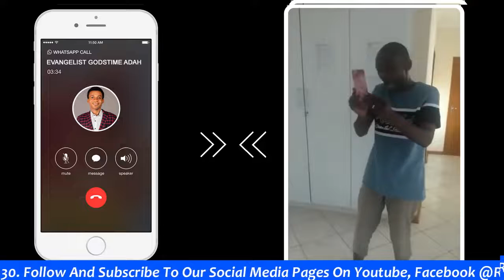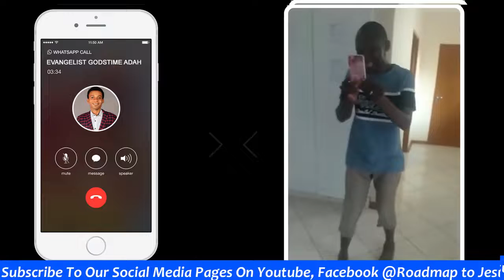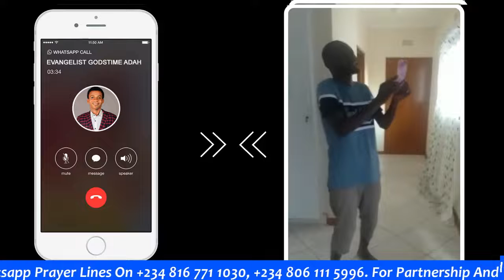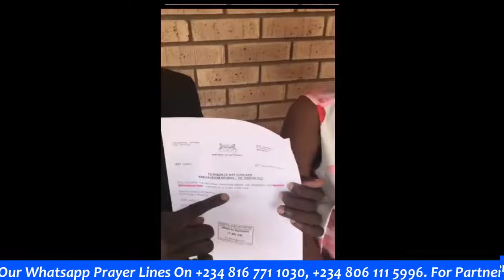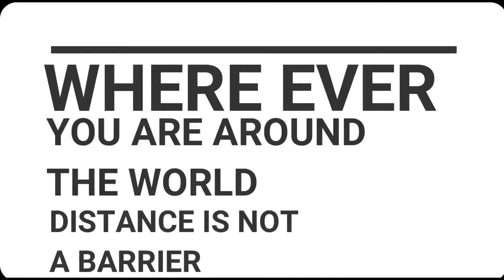HEALING FROM GOD OF PROPHET T.B JOSHUA.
JOIN GOD'S SERVANT GODSTIME ADAH ON THE MORNING PRAYER.